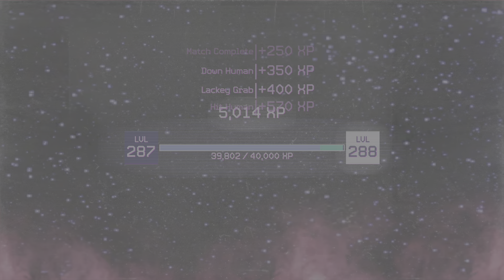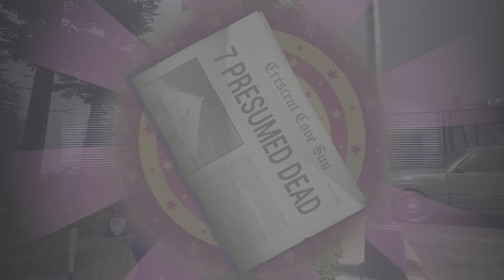Killer Klowns From Outer Space: The Game BubbleGum drop off & pool Pit party